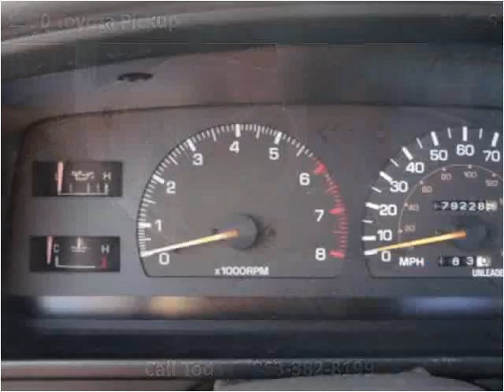1990 Toyota Pickup Used Cars SEBRING FL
This 1990 Toyota Pickup is available from McPhail's Auto Sales.